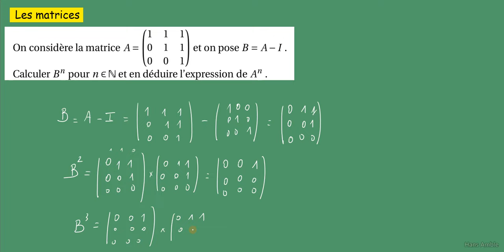Les matrices- Calcul de puissance avec matrice nilpotente et binôme de Newton